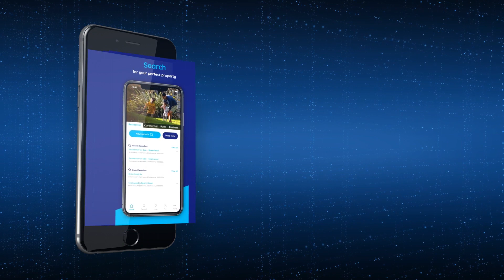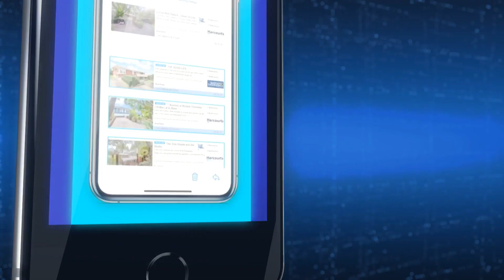Create Videos and Website for your company's image and marketing...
MOBIL PHONE APP PRESENTATION VIDEO TEMPLATE
(ROBOT ARM TOUCH MOBILE PHONE APPLICATION)

Why choose our online photo to video maker

It is easy to create slideshow videos on our template. This is because everything else about the design of our template has been done for you. All you have to do is to replace the existing content with your own and produce your slideshow.

LIKAS BIZ VIDEO STUDIO